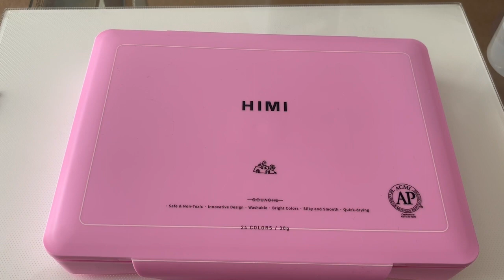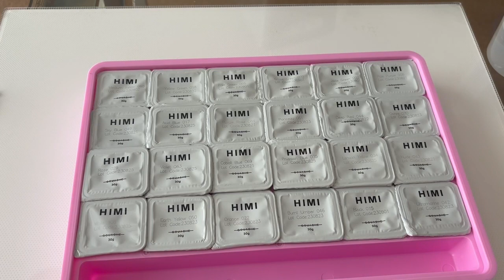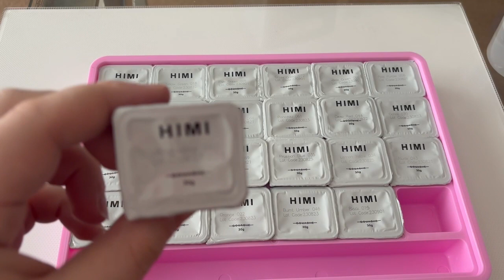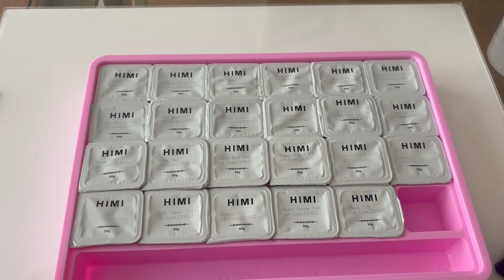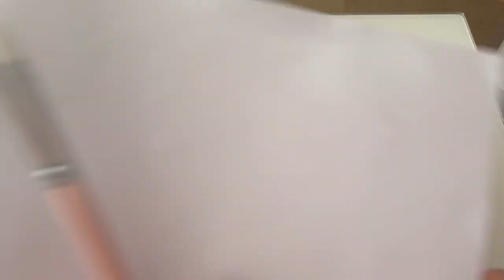HIMI Gouache paint review from Amazon